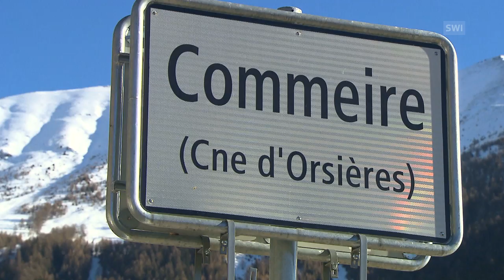The Swiss village retreat at ‘the end of the world’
Two Belgians are buying old barns in a hamlet in canton Valais and turning its houses into a hotel and meeting rooms. The economically successful project is helping to preserve the hamlet’s character. (SRF, swissinfo.ch)